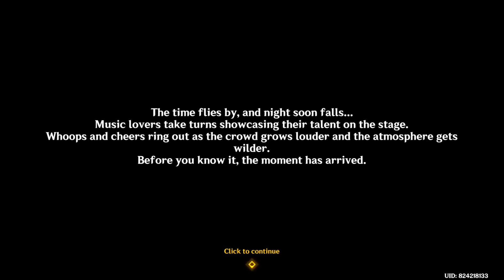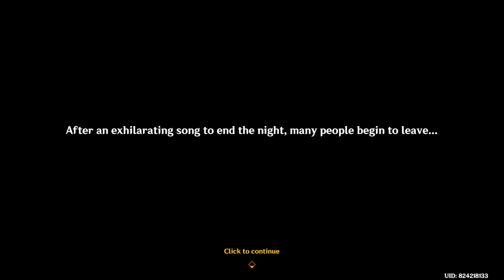"Iridescent Arataki Rokin' for Life Tour de Force of Awsomeness": Glorious Finale (Genshin Impact)